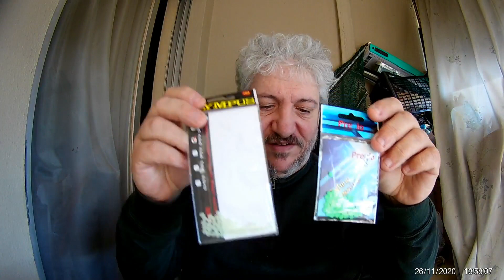Θες να μάθεις νέες αρματωσιές & να λύσω τις απορίες σου κανε LIKE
για οσους φιλους εχουν την ορεξη να μαθουν νεες αρματωσιες και λυθουν οι αποριες τους πανω σε αυτες και αλλες